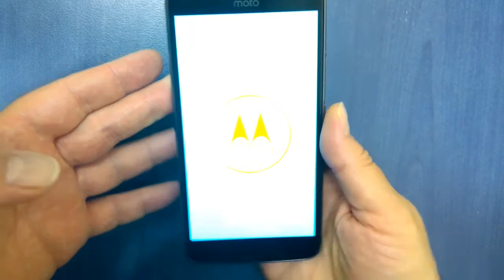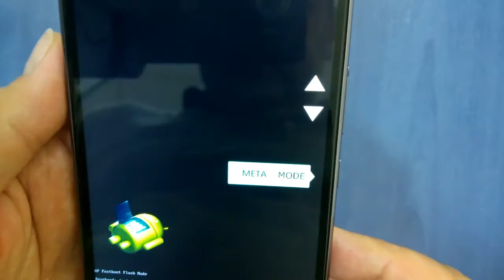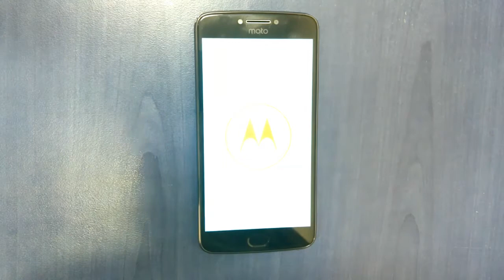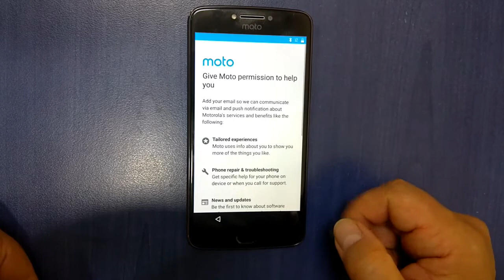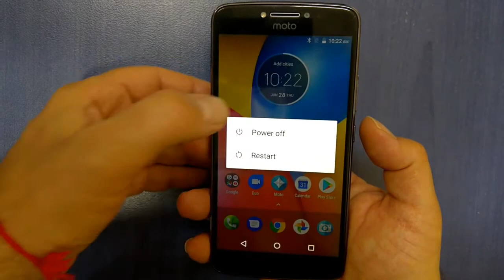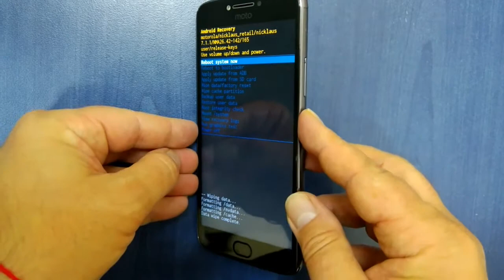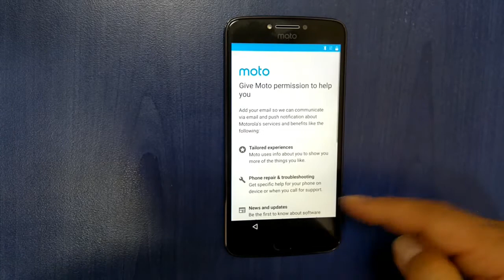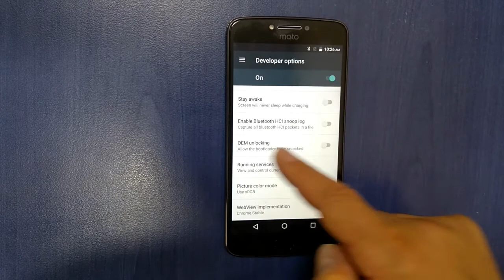How to Hard Reset Moto E4 Plus Dual SIM XT1771 , Unlock Pattern or PIN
Factory Reset Lenovo Moto E4 Plus XT1771, REMOVE PATTERN OR PIN SCREEN LOCK, Reset motorola,  Clear eMMC.

How to enable Developer Options on your Moto
How to Enable USB Debugging and OEM Unlock
How to reboot in recovery mode
If you place a pattern and forget it, this procedure will help.
Forgot Unlocking Password Moto E4 Plus
This method will reset your MultiPhone 5455 to factory settings and will delete all data.
Заводски настройки на Мото Е4
възстановяване на фабрични настройки на Моторола
Восстановление заводских настроек. Сброс на заводские настройки.
Восстановление заводского состояния у Мото Е4